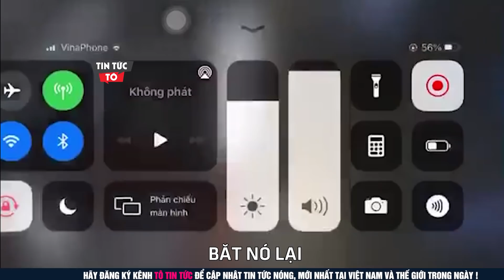Ninja Lead thể hiện "Sư Tử Rống" thất truyền khiến tên trộm hồn siêu phách lạc | Tô Tin Tức ✔